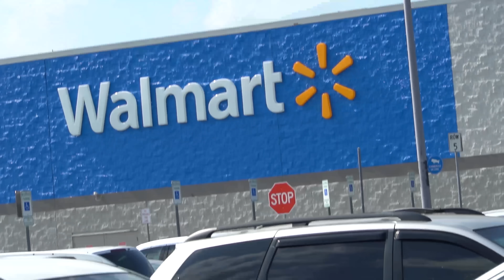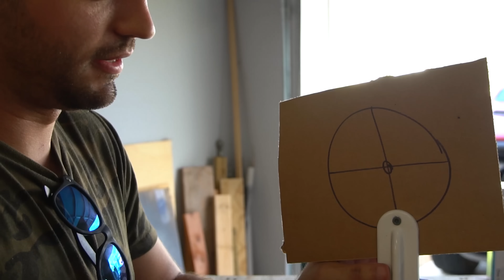CHIEF'S BEST 4TH OF JULY EVER (Close Call) | Living With Chief Ep.51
For the LOVE OF GOD -  Do NOT try this at home!! Chief celebrates the 4th of July in the most EPIC way possible.